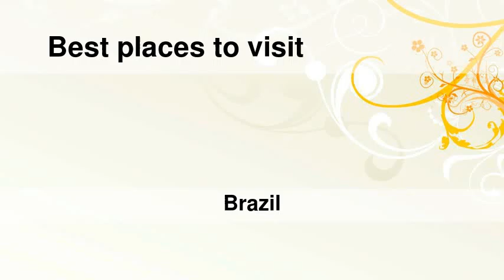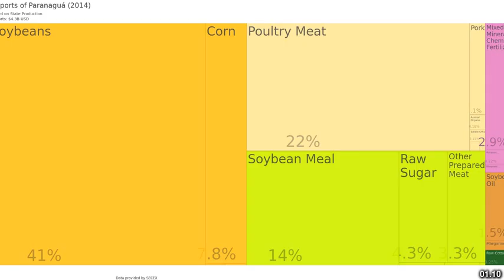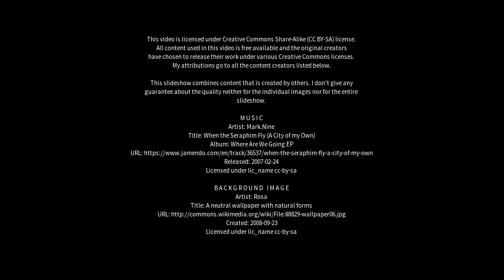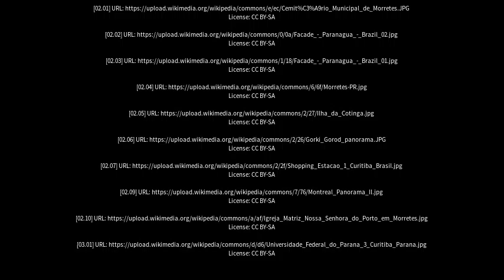Best places to visit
Best places to visit - Paranaguá (Brazil) Best places to visit - Slideshows from all over the world - City trips, nature pictures, etc.